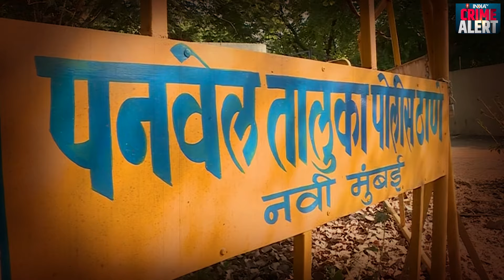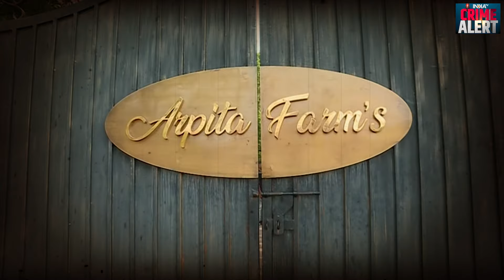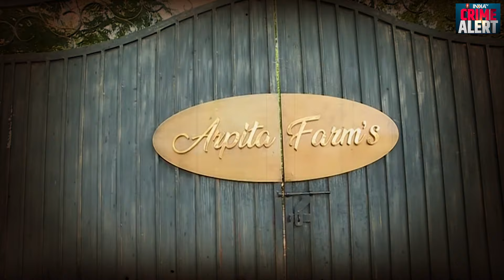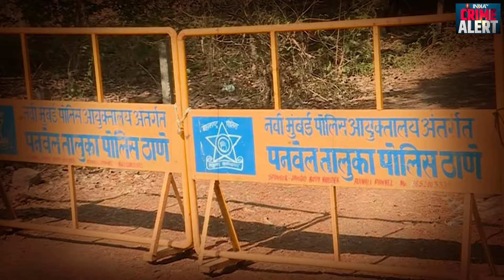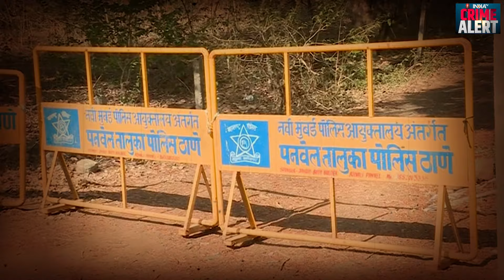Salman Attack Update: Pakistan से आनी थी AK-47 और फिर...सलमान पर हमले का 'Lawrence Plan' आया सामने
Salman Khan Attack Update: नवी मुंबई पुलिस ने सलमान खान पर हमले की साज़िश को बेनकाब करते हुए बड़ा खुलासा किया है. मुंबई पुलिस का कहना है कि उसे अक्टूबर में ही इनपुट मिला था, कुछ लोग रेकी करके गए हैं. इनका मकसद सलमान खान को नुकसान पहुंचाना था. पुलिस ने इस मामले में 4 लोगों को गिरफ्तार किया है.

Salman Khan Attack Update: Navi Mumbai Police has made a big revelation while exposing the conspiracy to attack Salman Khan. Mumbai Police says that it had received input in October itself that some people had done a recce. Their aim was to harm Salman Khan. Police have arrested 4 people in this case.